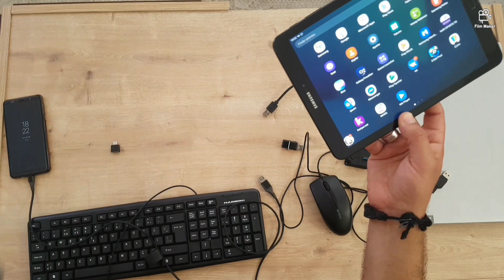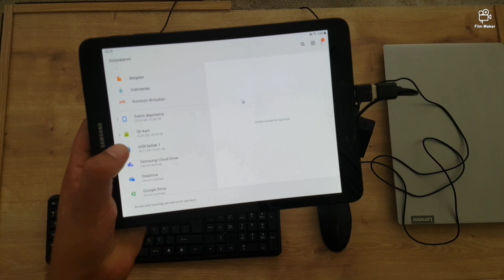Tablete klavye ve mouse bağlama | Usb port çoğaltıcı | usb port multiplier | usb 3.0 çoklayıcı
Tabletime usb port çoklayıcı sayesinde aynı anda klavye, mouse ve flash bellek bağladım. Bilgisayar gibi kullanabiliyorum.

 Aliexpress'ten aldığım usb port satıcı linki

●Aliexpress TRY 27.08 36%OFF | USB Hub 3.0 yüksek hızlı 4 / 7 Port USB 3.0 Hub Splitter On/Off anahtarı ile ab/abd MacBook dizüstü PC için güç adaptörü HUB USB 3.0

ALİEXPRESS TOPLU PAKET AÇILIMLARI